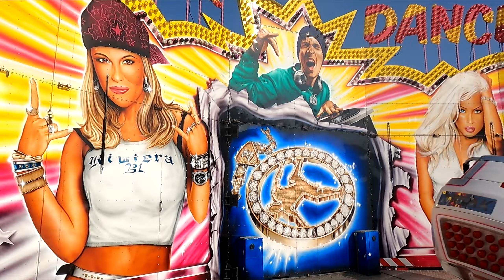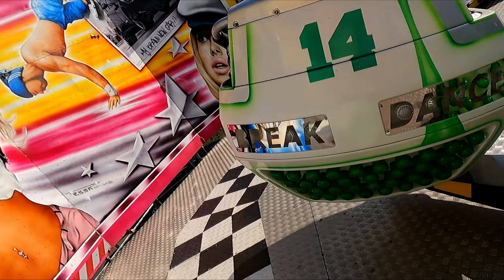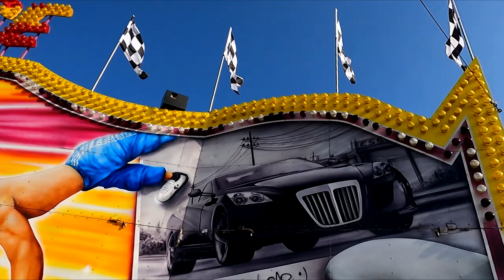Break Dance - Helfer (on-ride) | Matějská pouť 2022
🎡 atrakce: Break Dance
😎 provozovatel/lunapark 🎠: Helfer
💶 jízdné: 100 Kč
📅 natočeno v sobotu 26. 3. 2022